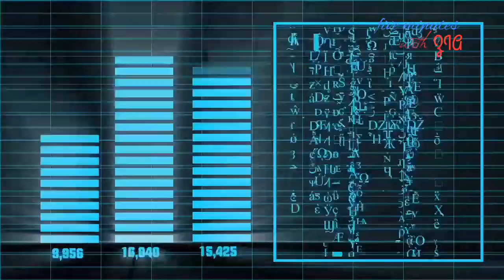Three Easy Tips to Avoid the Corona Virus says american experts | five minutes with zia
Hi guys in this video you learn about covid19 How to Avoid. And three steps to avoid from coronavirus